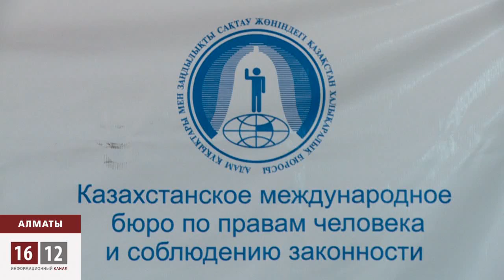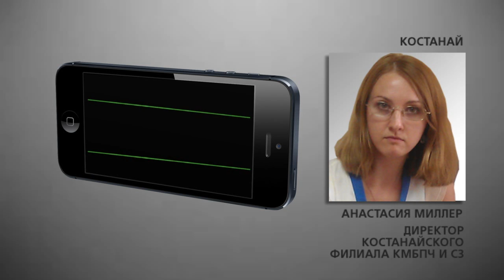Впервые казахстанец доказал в ООН факт пыток / 1612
Комитет ООН против пыток признал жителя Костаная Александра Герасимова жертвой пыток и обязал власти Казахстана возместить ему моральный вред. Таким образом, создан прецедент успешного рассмотрения индивидуальной жалобы в Организации Объединенных Наций на пытки в Казахстане.